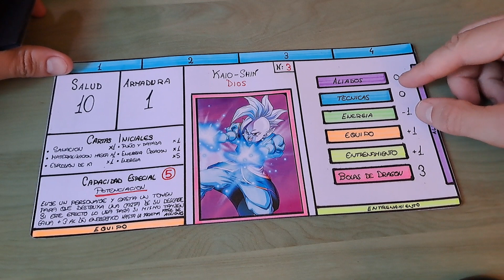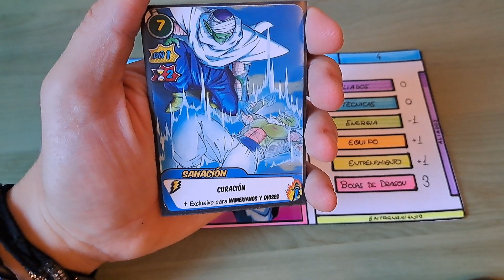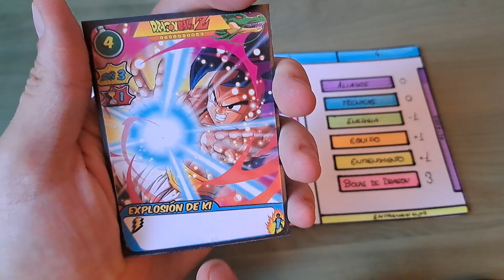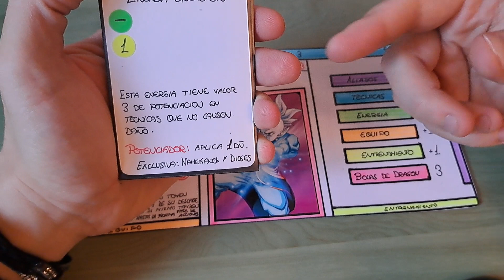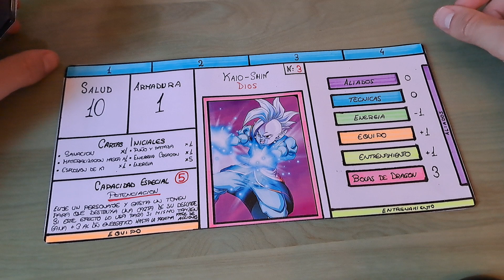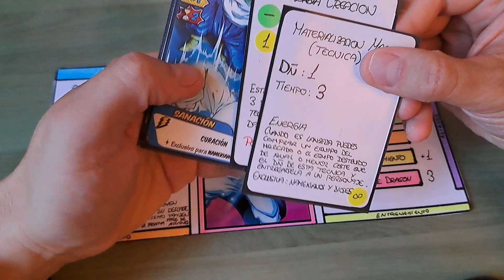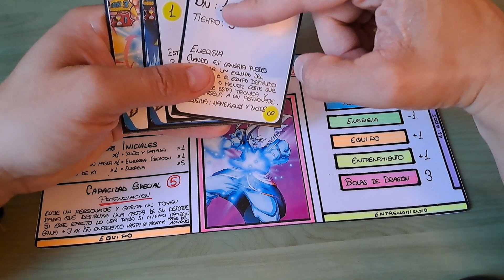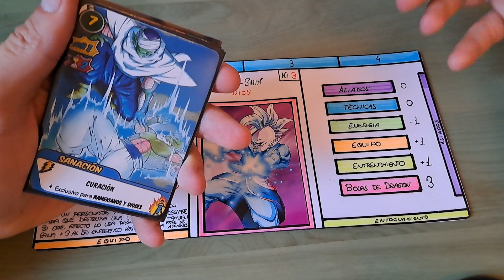Dragon Ball Deckbuilding Game : Kaio-Shin